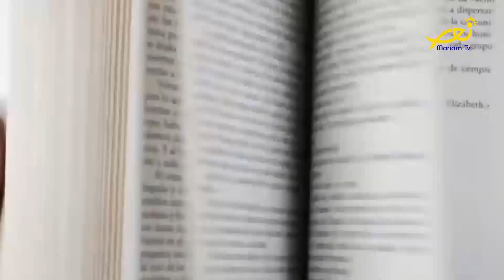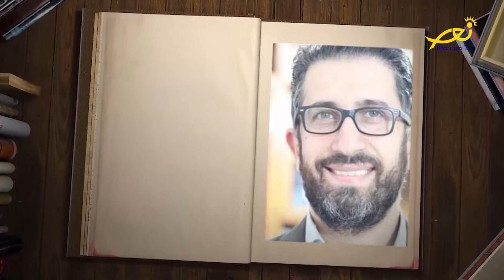كل يوم كتاب - 75